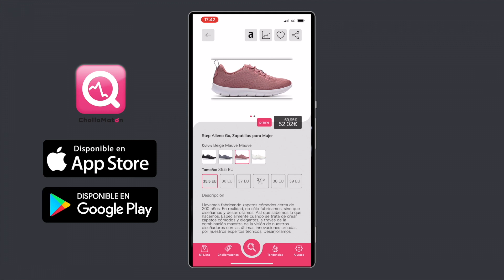Si un país tiene PROBLEMAS económicos ¿Por qué no puede IMPRIMIR más DINERO?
¿Quieres ahorrar MUCHO DINERO? Instala la app de Chollomatón y te avisamos cuando el producto que buscas baja de precio (sólo tienes que darle al "corazón")

Qué son, para qué sirven y por qué son tan importantes los grupos sanguíneos ¡Dona sangre!

Review Cartera Apple Leather Wallet con Magsafe para iPhone 12, Mini, Pro y Max (cuero alta calidad)

La historia y evolución del Apple iPhone desde 2007 a octubre de 2020 (hasta iPhone 12)

Top 10 de las personas más ricas del mundo en la última década por años (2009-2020)

Top 20 de los teléfonos móviles más vendidos de la historia. Los modelos que cambiaron la telefonía